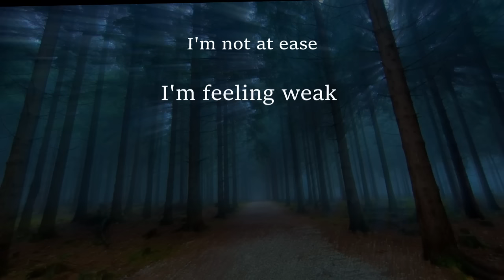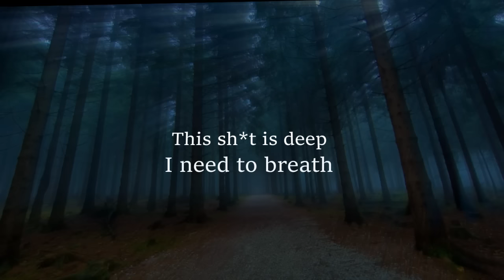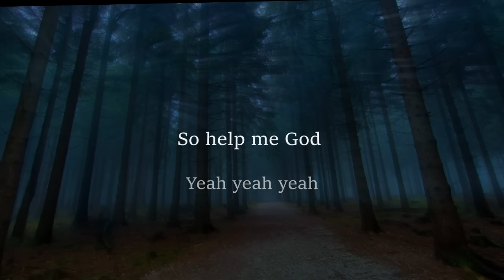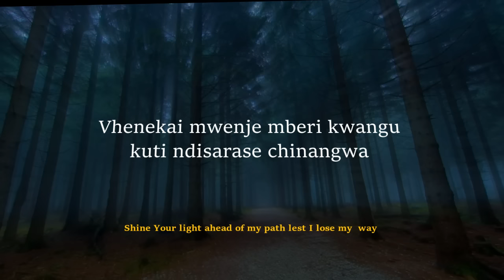Hillzy - Help Me God (Lyric Video)